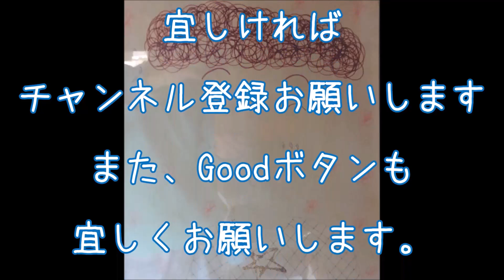家族で魚太郎でランチ その後はえびせんべいの里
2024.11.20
家族で魚太郎でランチ
その後はえびせんべいの里